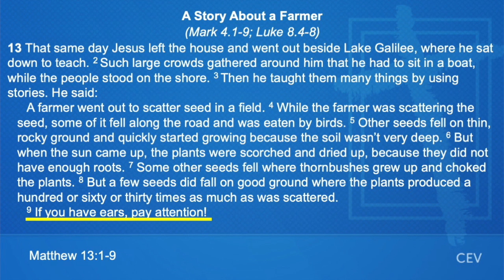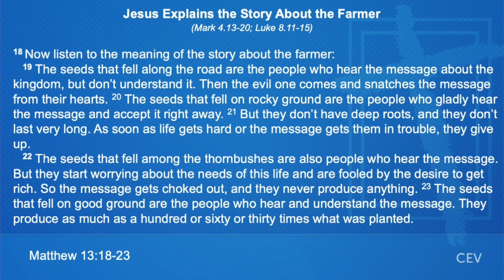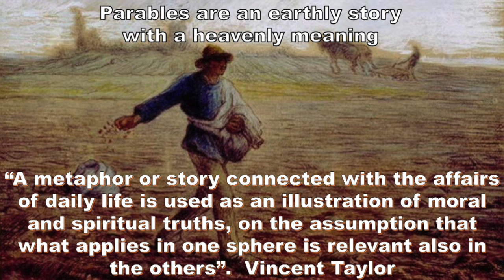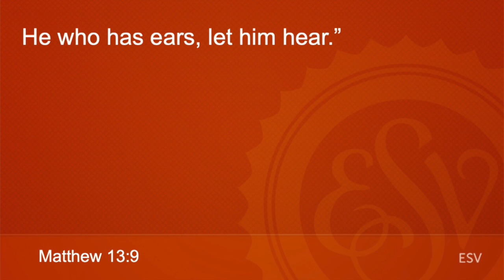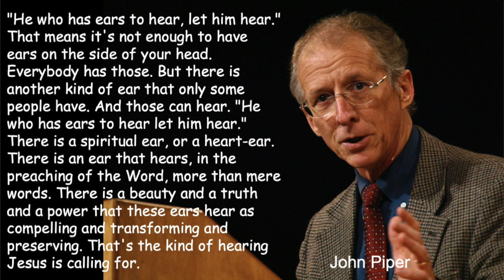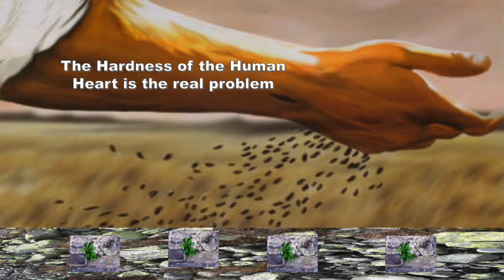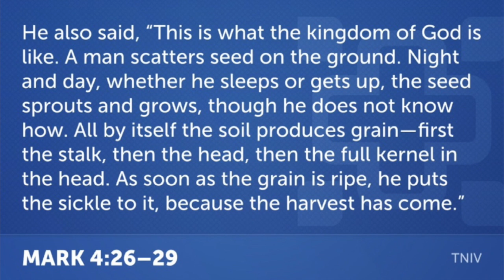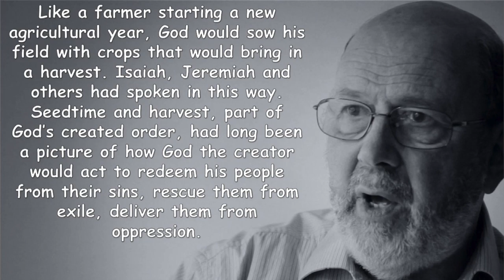Parables of Jesus - The Sower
Teaching on Matthew 13:1-25.  Parable of the Sower.
Recommended YouTube videos:-
The Sower is Jesus, who came teaching the Word of God (the seed) and seeking a harvest.
He who has ears, let him hear